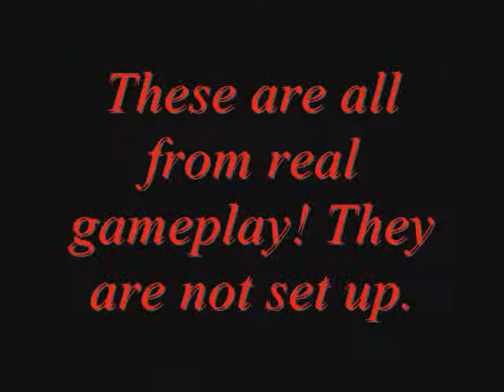AoD_GnSlng3r's MC2 montage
This is a quick montage of kills I put together.